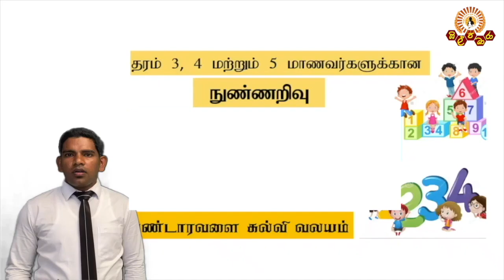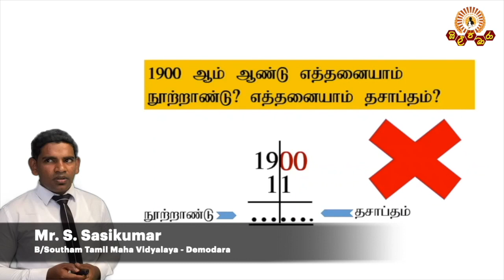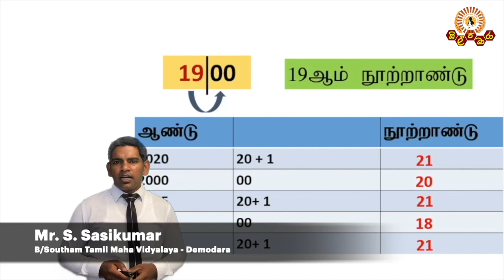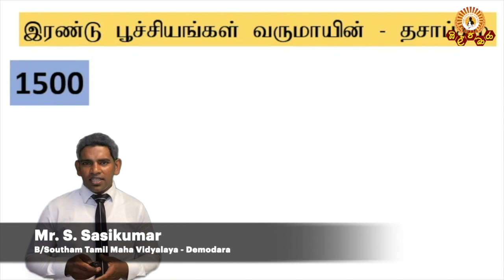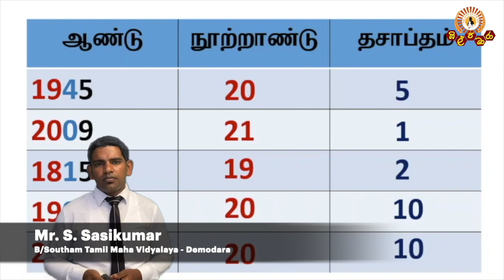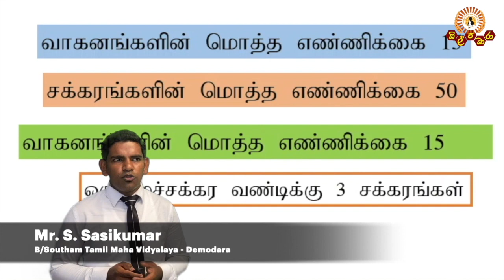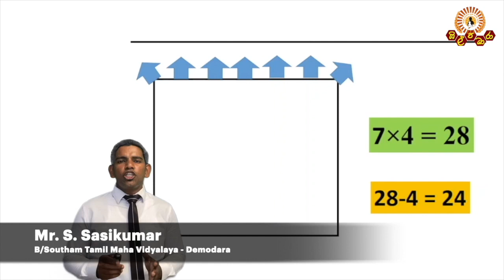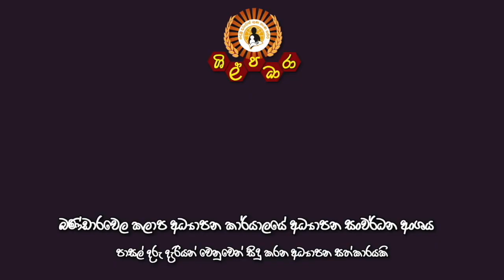Grade 5 Maths (Tamil medium) Zonal Education Office Bandarawela)